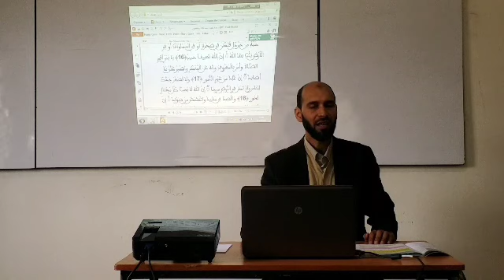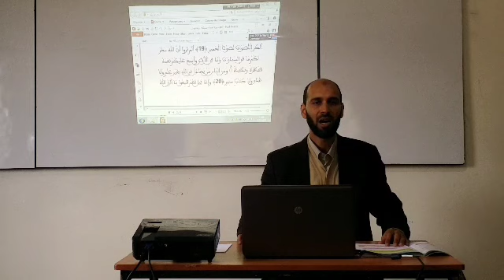الاولى إعدادي . مدخل التزكية سورة لقمان المقطع الثالث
للاستفسار المرجو الاتصال بالأستاذ:محمد رياض : 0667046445